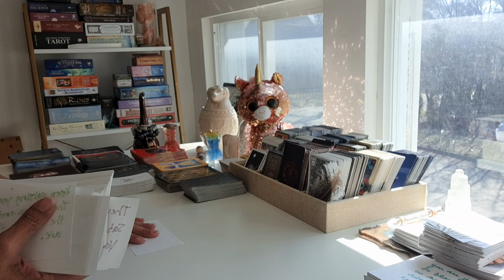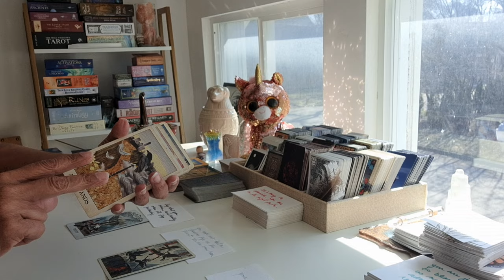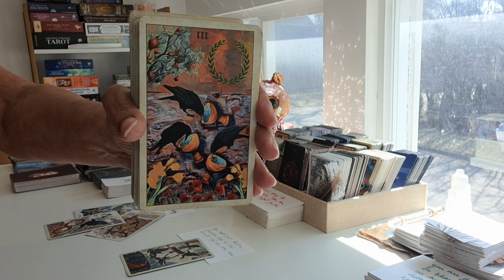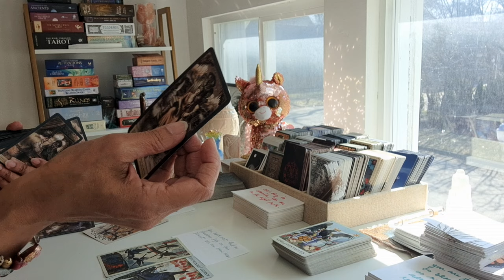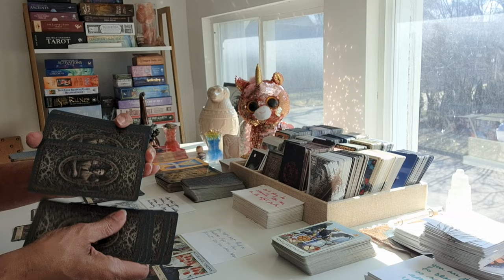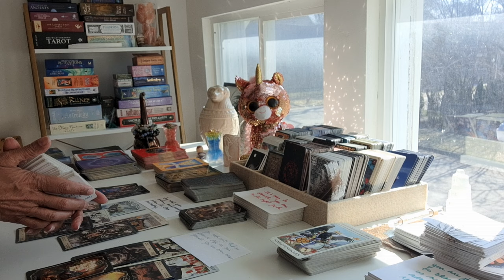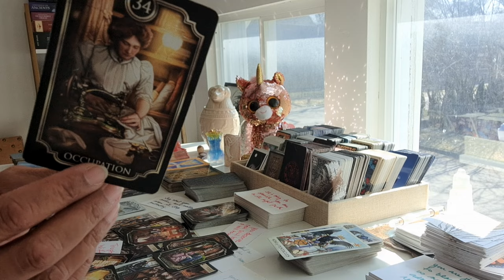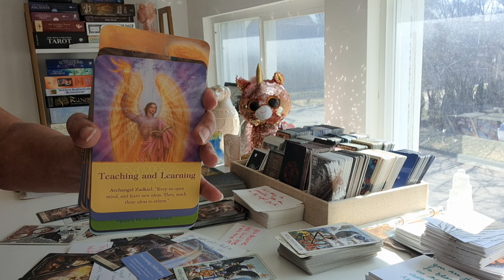YOUR CRYSTALLINE SOUL IS AN OBSTACLE PEOPLE CAN'T OVERCOME 🤍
READING SIDENOTE | ONCE SOMEONE FALLS FOR YOU THEY CAN'T LET GO...V☆